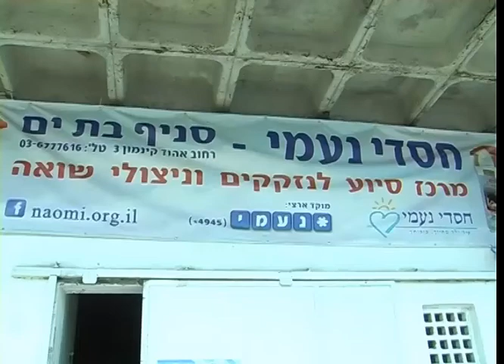Artists packing bags for needy children in Chasdei Naomi Bat Yam